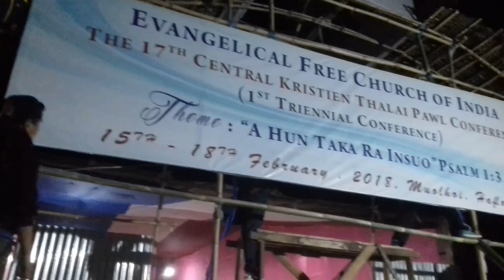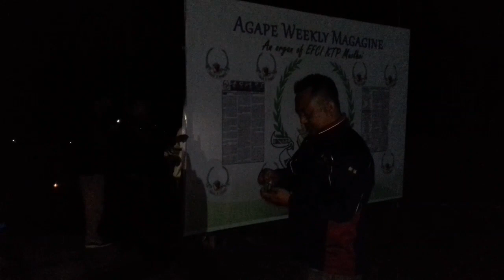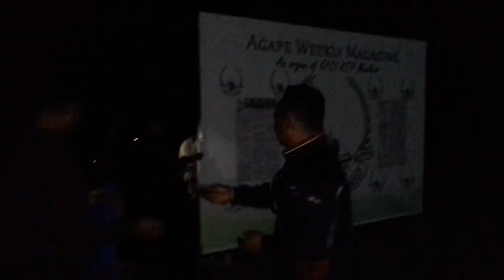3 days to go Triennial Cktp